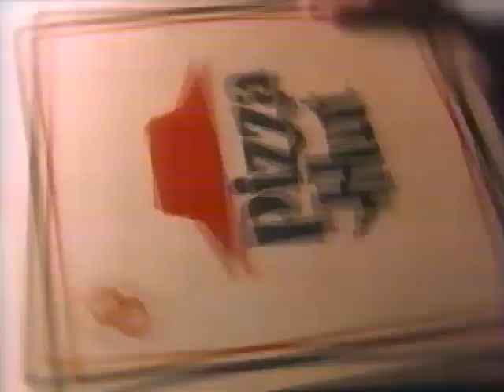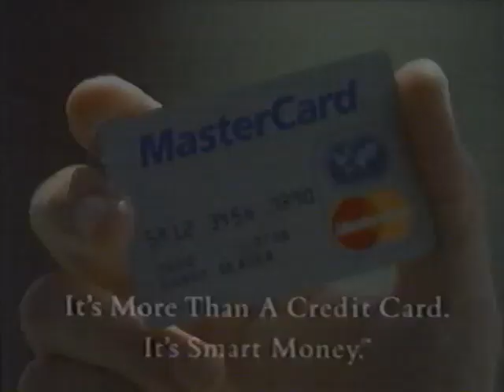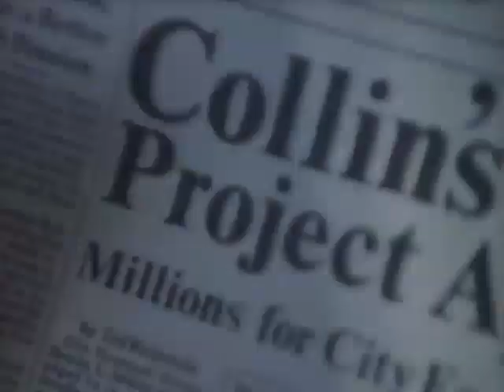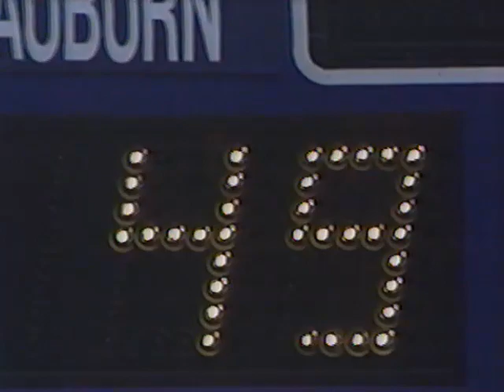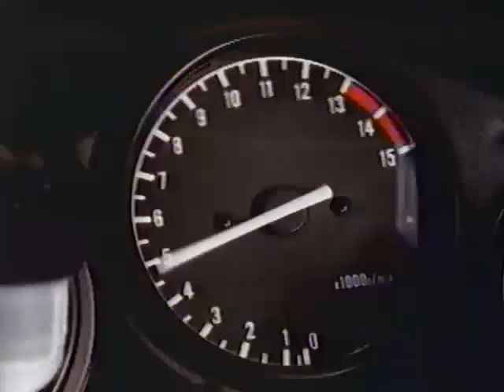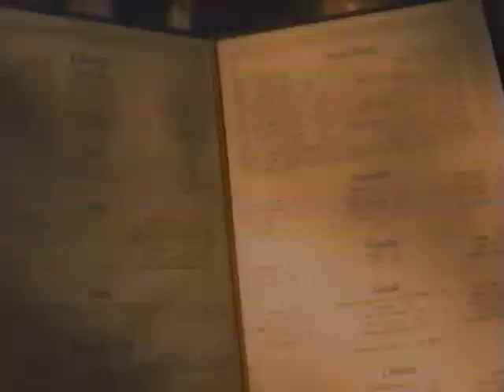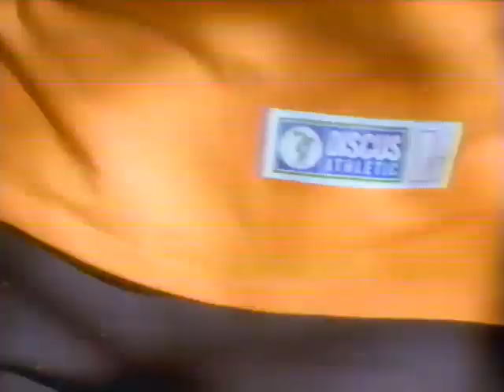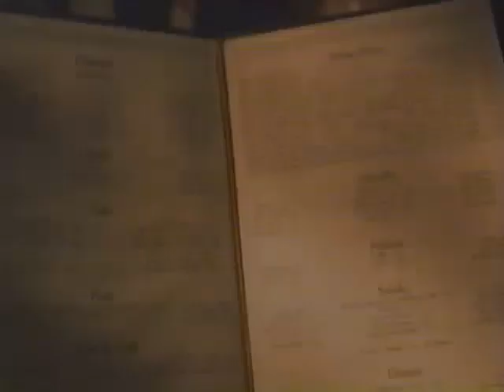1995 Auburn Tigers vs Arkansas Razorbacks (Basketball)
1995 Auburn Tigers vs Arkansas Razorbacks (Basketball)